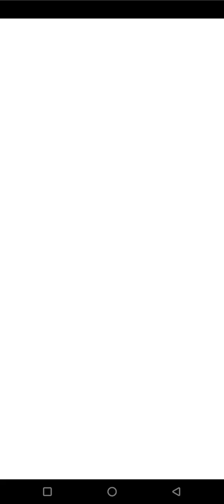Dop2 level 18 to 33 gameplay